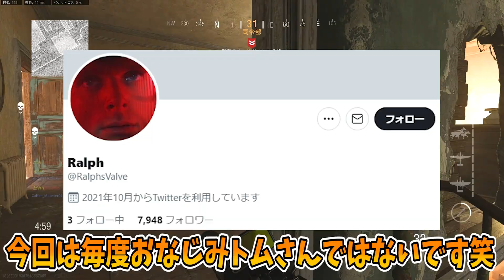【新作】タルコフ版CoD新情報‼10月発売の噂もリーカーに心配されるActivision草。開発期間4年も最終チェックなきゃバグまみれになっちまうぜ…【CoD:Vanguard:実況】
エンジニアがゲーム開発を楽しめる環境が第一

メンバー限定スタンプやバッチ、その他特典の確認はこちらから

【注意事項】
※トラブル防止の為、関わりの無い他の配信者さんの名前、リスナー個人の名前は出さないようにお願いします。
※誹謗中傷や荒らし行為、過度なリスナー間での個人的な会話、他配信への誘導や無許可でのURL貼り付けなどのコメントは削除対象です。場合によっては即BAN対応ですのでご了承ください。